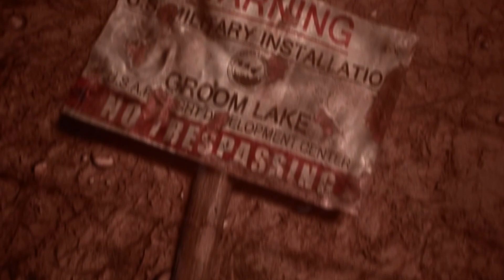There was a release trailer for the narrative horror Daymare 1994 Sandcastle